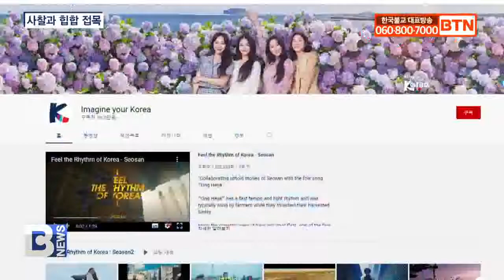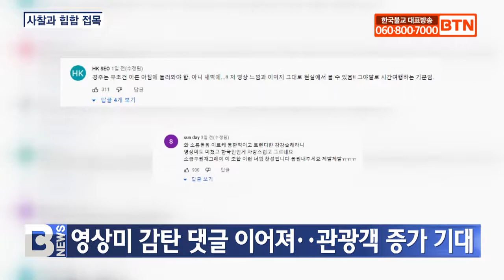[BTN뉴스] 불국사 배경으로 힙합..관광객 증가 기대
[앵커]

한국의 다양한 매력을 힙합으로 발산하는 두 번째 영상이 공개됐습니다. 불국사와 간월암 등을 배경으로 힙합을 하는 영상이 눈길을 끌고 있는데요, 관광객 증대에 긍정적인 효과를 얻을 것으로 기대됩니다. 최준호 기자입니다.
[리포트]

지난해, ‘범 내려온다’ 등 국악으로 국내외에 선풍적인 인기를 일으켰던 문화체육관광부와 한국관광공사의 ‘Feel the Rhythm of Korea’ 시리즈.

평창 월정사, 양양 낙산사, 부산 해동용궁사 등 유구하고 아름다운 사찰들이 등장한 것으로도 유명합니다.

한국관광공사 유튜브 채널에 지난해에 이은 2탄 영상이 공개됐습니다.

이번 ‘Feel the Rhythm of Korea’ 시즌 2는 힙합 레이블 AOMG와 하이어뮤직이 참여해 K-힙합을 영상과 접목했습니다.

서울, 대구, 서산, 경주 등 10개 도시를 배경으로 한 8편의 영상으로 구성됐습니다.

(현장음)

이 중 경주/안동 편에서는, 조계종 제11교구본사 불국사와 황룡사 9층목탑 양식으로 건축된 황룡원이 등장합니다.

고요한 새벽에 더 아름다운 불국사의 모습과 강강술래를 주제로 한 힙합 음악이 잘 어우러집니다.

충남 서산시를 배경으로 한 ‘머드맥스’ 영상에서는 경운기 행렬의 중간에 서산9경 중 하나로 손꼽히는 간월암이 등장합니다.

간조 시에는 육지와 연결되고 만조에는 섬이 되는 간월암의 모습을 멀리서나마 볼 수 있습니다.

영상의 댓글에는 ‘신라시대로 시간여행 온 것 같다’, ‘전통과 현대의 적절한 조화다’ 등 뛰어난 영상미에 대한 감탄이 이어졌습니다.

지난해 영상들이 5천만 회에 육박하는 조회수를 기록하며 관광객들의 사찰 방문이 실제로 늘었기 때문에, 올해 역시 긍정적 영향을 기대하고 있습니다.

특히 코로나19 상황의 악화로 직접적인 사찰 방문과 관광이 힘들기 때문에 영상 콘텐츠의 중요성이 더욱 커졌습니다.

외연의 확장을 위해서는 감각 있고 톡톡 튀는 사찰 영상을 통해 비불자들에게 깊은 인상을 남겨야 한다는 의견이 제기됩니다.

차승재 / 동국대학교 영상대학원 교수(전화인터뷰)
(결국은 연출을 어떻게 하느냐에 달려 있습니다. 관광공사가 좋은 예를 보여 준겁니다. 젊은이들에게 어필할 수 있는 화법과 그것에 맞는 연출로 하면 불교는 이미 자산(소재)은 충분히 갖고 있다고 생각해요. 그것을 대하는 태도와 방법론에 문제가 있다고 생각합니다.)

4차 산업혁명·탈종교 시대, 새로운 포교 방법을 준비해야 하는 불교계.

다양해지는 영상 플랫폼을 통해 기존의 불자들을 넘어 모든 사람들이 만족할 수 있는 콘텐츠의 개발이 필요해 보입니다.